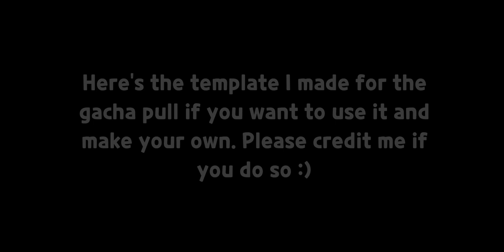Cookie Run OC Gacha (+ Background Template | Gift | Reupload (Read Desc)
Re-uploaded because i noticed i mistake that i didn’t catch when i was sleep deprived last night.

art by yours truly
voice lines- childe’s (genshin impact) japanese va: Ryōhei Kimura